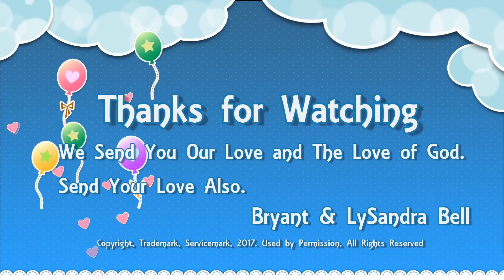Ministering to the Lord, Level 3 - Season 2 Episode 11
What does God really want from you?  What does He want from every man? He wants worship.  He want us to minister to Him.   What does the devil want from man? He wants to steal our worship from God.  Learn more in this God inspired message.  Enjoy